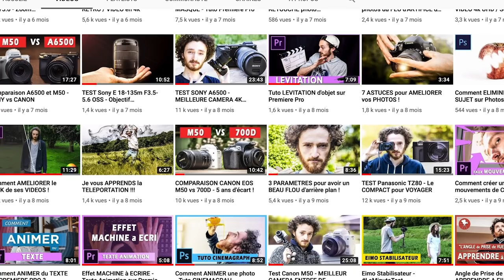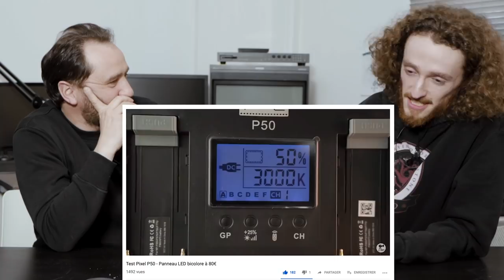📢 RENCONTRE AVEC BENJAMIN TANTOT - DERRIÈRE LA CAMÉRA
J'ai rencontré Benjamin Tantot de la chaine "derrière la camera"

UNE VIDÉO TOUS LES VENDREDIS 18H

 MON MATÉRIEL :

📹 Cameras:

- Sony A7 III
- metabones PL
- Zoom 18-105mm
- Panasonic GH5s

📷  Optiques :

- 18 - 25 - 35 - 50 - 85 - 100 Red Pro Primes
- 18,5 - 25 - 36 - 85 mm Celere HS prime
- 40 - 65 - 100 mm Anamorphic Lens Atlas Orion (soon)

⚙️ Accessoires :

- Mattebox Arri
- Trepied

💻 Soft:
- Filmconvert